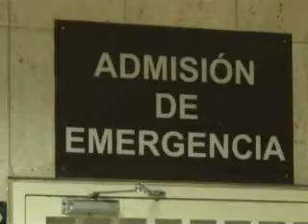Venezuela lanza ofensiva contra el dengue y Chikungunya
El gobierno venezolano anunció la creación de un estado mayor nacional para combatir el dengue y la chikunguña.